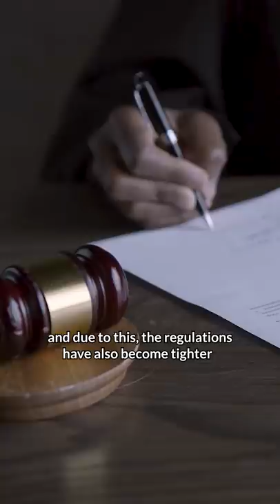Why Does Caviar Cost $4k per POUND?!